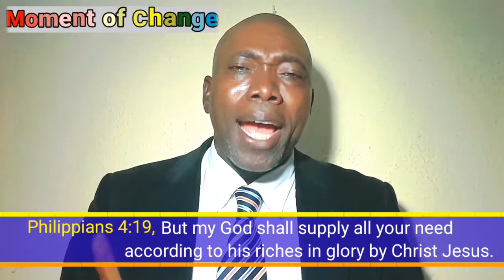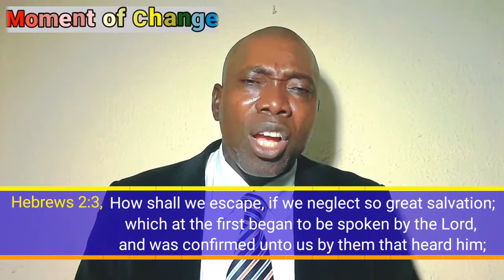GOD'S DIVINE VISITATION | PASTOR INNOCENT JACKSON EHIOGHAE